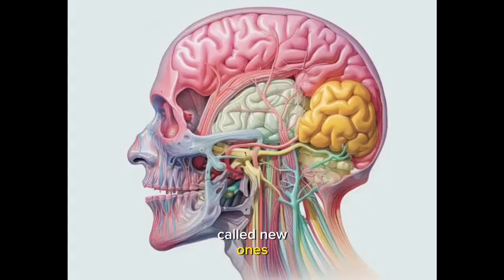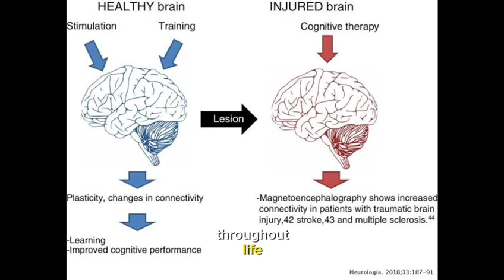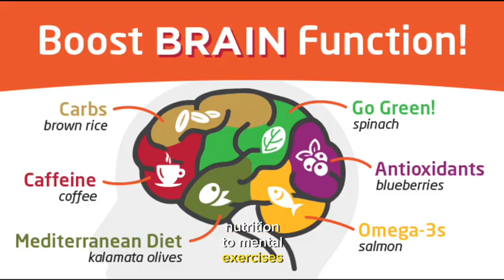Unlocking the Mysteries: A Beginner's Dive into The Human Brain!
Welcome to the fascinating world of the human brain! 🧠 In this beginner's guide, we embark on a journey to unravel the mysteries that make the brain such a marvel. From cognitive wonders to intricate workings, join me as we decode the brilliance together.

Explore the foundations of neuroscience as we demystify the complexities of the human brain. Perfect for beginners, this video promises a captivating journey into the core of our cognitive marvels.